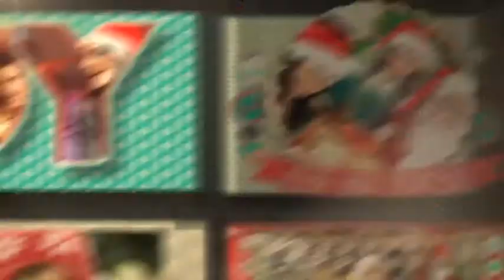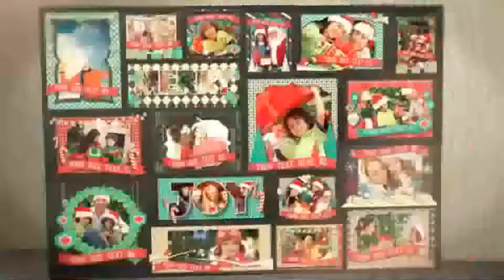Animowane logo 3D dla twojej firmy - Prezentacja Multimedialna - Film 3D - AJAR Group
Film Promocyjny - Życzenia Świątewczne

AJAR Marketing

gg: 3043404 /// skype: ajar.marketing Zapraszamy do współpracy
AJAR Group
gg: 3043404 /// skype: ajar.group